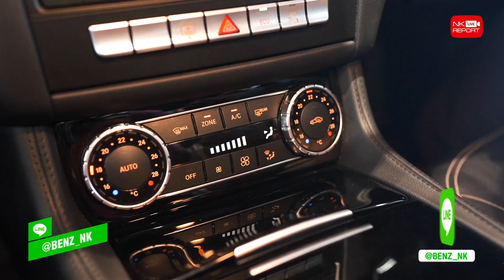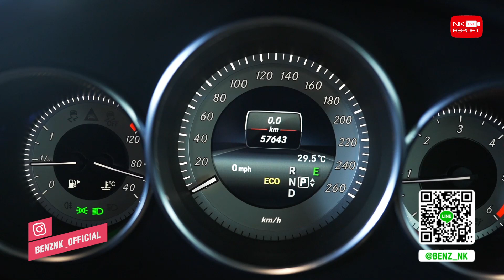รีวิวรถเบนซ์ | ความหรูต้องมี..ราคาดีๆก็ต้องมานะคะ! เพียง 2.39 ล้าน CLS250 AMG Facelift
ความหรูต้องมี..ราคาดีๆก็ต้องมานะคะ! 👍🏼🌟 เพียง 2.39 ล้าน CLS250 AMG รุ่น Facelift สีขาวสวยหรูดูภูมิฐาน วิ่งน้อย 57,xxx กม. เครื่องดีเซลสุดประหยัด สอบถามข้อมูลเพิ่มเติม ✅✅ Add Line

✅ Model: CLS250d AMG รุ่นFacelift (Code : BC4488)
✅ Option: AMG Sport Package, Multibeam LED, Keyless Go + Push Start, Remote Boot Closing, Knee+Rear Airbags, Comand Online System, Memory Package, Navigation, Sunroof, 360 Degree Camera, AMG Wheels 19"